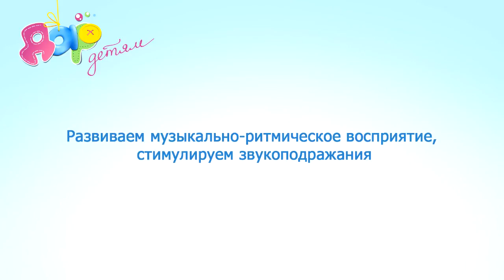Музыкально-ритмическая игра "Прятки"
А знаете ли вы, что с малышами в 6 месяцев уже можно играть в прятки и им это очень понравится? Смотрите и играйте вместе с нами!

Подходит для деток от 6 месяцев.